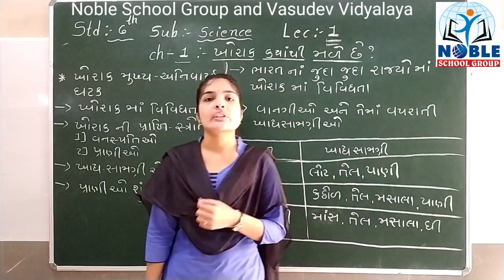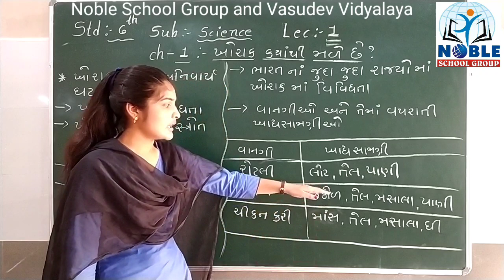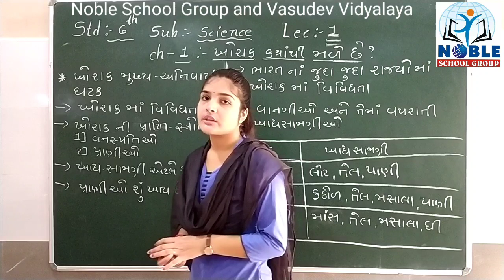Std - 6 science lecture - 1